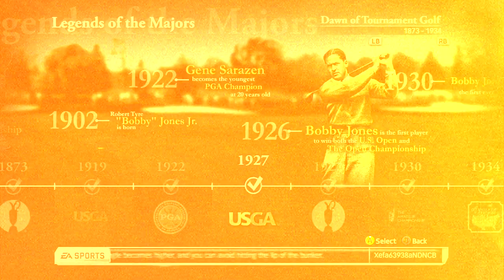Legends of the Golf Majors - Tiger Woods PGA TOUR 14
Travel back through time and challenge some of golf's greatest Legends, such as Arnold Palmer, Jack Nicklaus and Bobby Jones! See if you can TakeDownLegends on March 28th in Australia and 29th in NZ and Sth Africa!